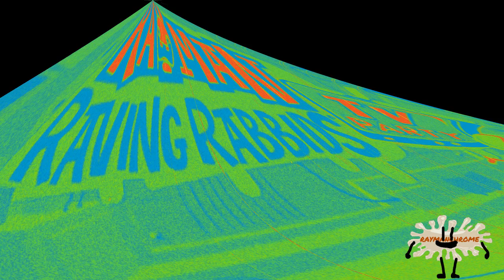bold text says that NO NOBODY IS MESSING WITH VIDEO CORRECTOR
Round 2/26 vs myself on alphabetical tennis. Source: Best of the 2D Rabbids.mp4